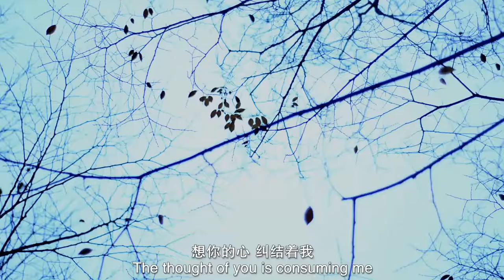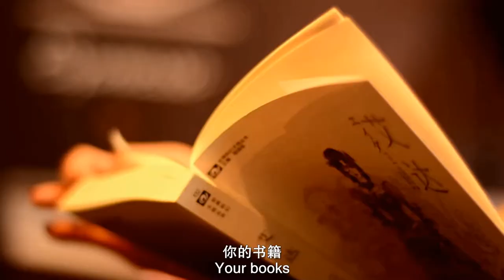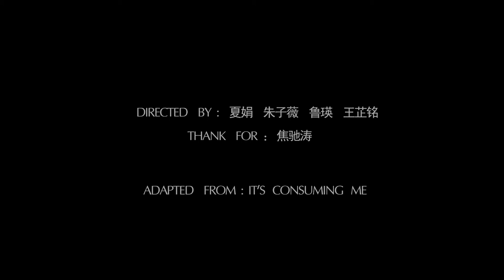It‘s Confusing Me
It is a short film made in March 2017 which is adapted from 'It's confusing me'.
I was in charge of Script adaptation, lens design, and audio processing.
I also was the main actress.